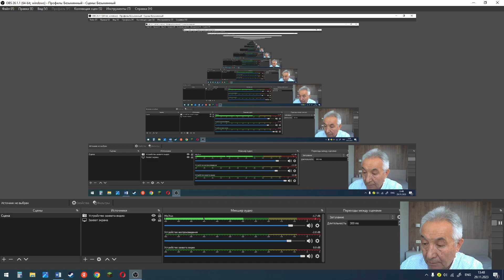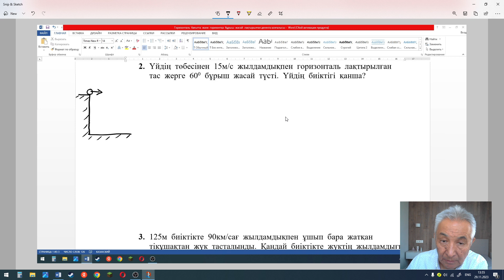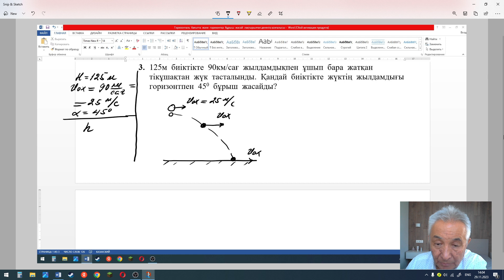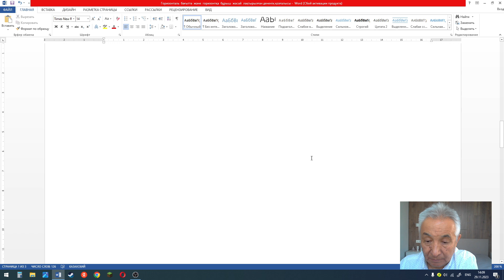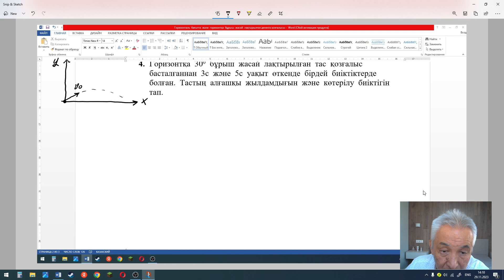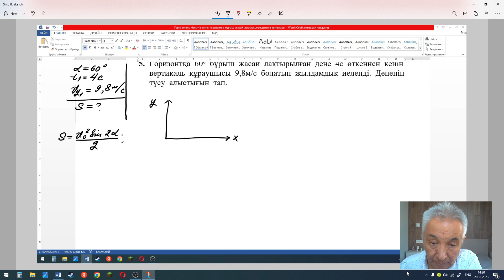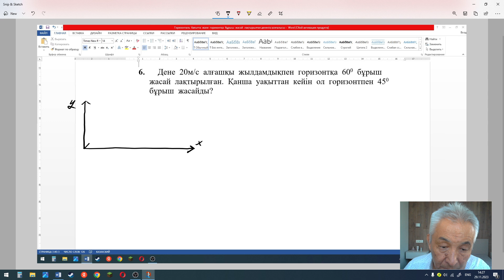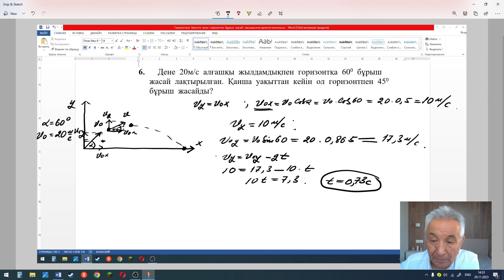ҰБТ Физика Горизонталь бағытта және горизонтқа бұрыш жасай лақтырылған дененің қозғалысы